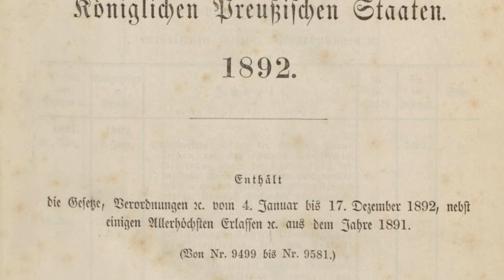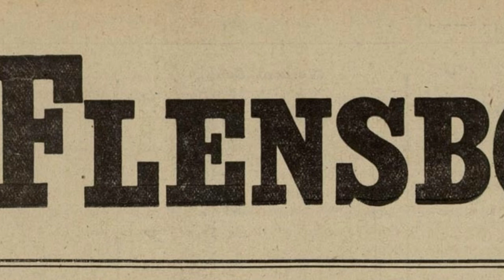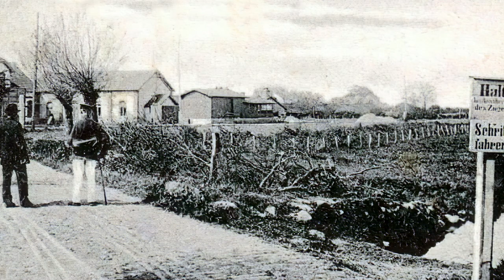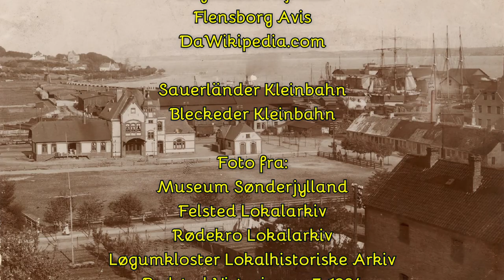Æ Kleinbahn Aabenraa-Løgumkloster 1901 - 1926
Småbanen fra Aabenraa til Løgumkloster fik en kort levetid. Den blev indviet i 1901, og allerede i 1926 var den ikke længere rentabel og blev erstattet af rutebiler.